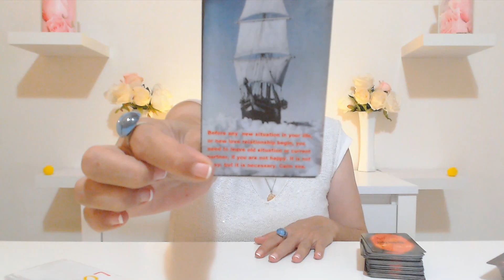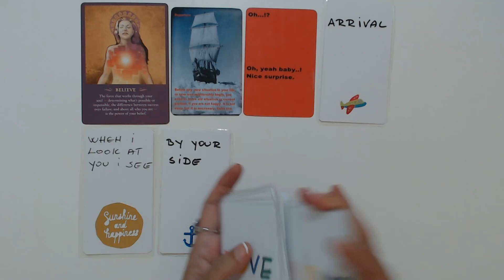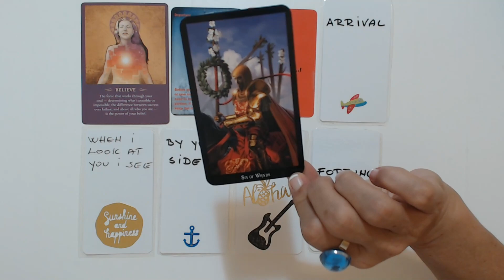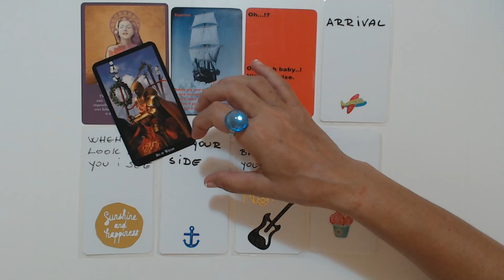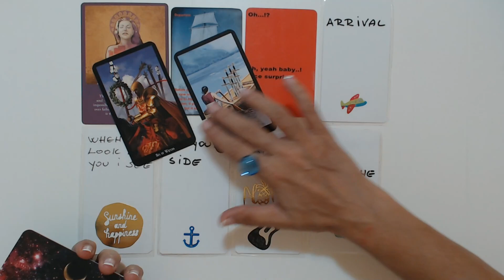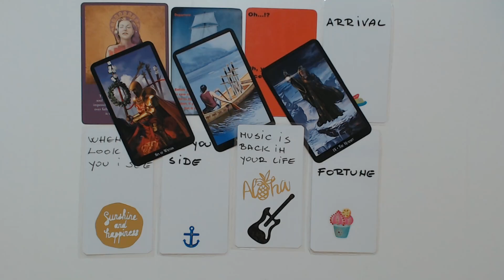❤️Music Is *Back* In Your Life! September 7th 2021 Daily Tarot Reading